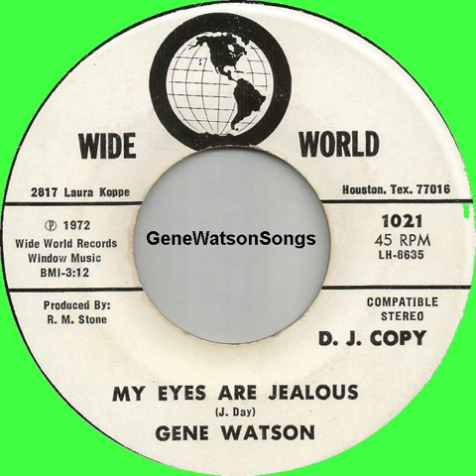Gene Watson - My Eyes Are Jealous (45 Single)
button on the bottom right of the video screen.